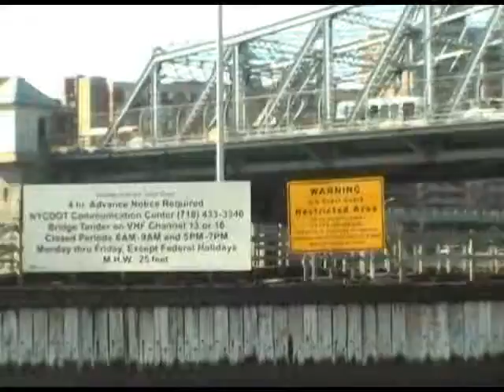New York Circular Cruise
Circlular Cruise goes around Manhatten Island.  A two hour trip is summed in 10 minutes clip.  I believe it is a must do trip if you are visiting New York.  You will note most New York landmarks from the sea.